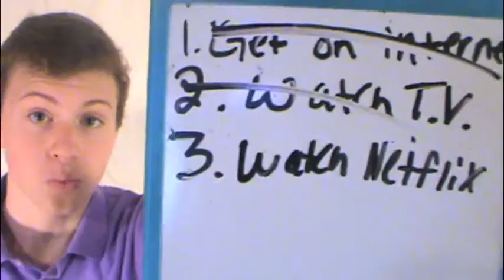Power | MATTHEW PRYOR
I built a electricity system based off of cuteness.